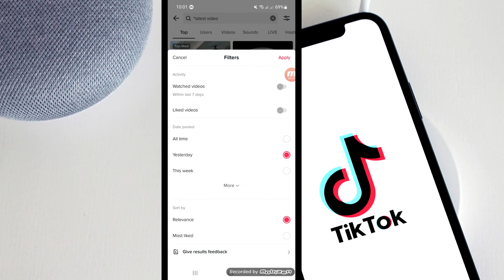如何在 TikTok 上查看您的觀看記錄